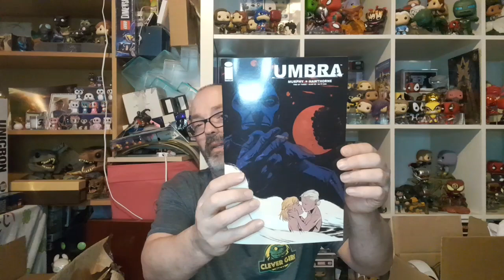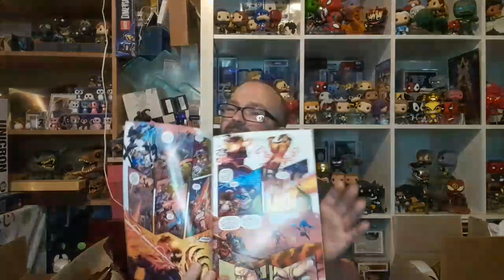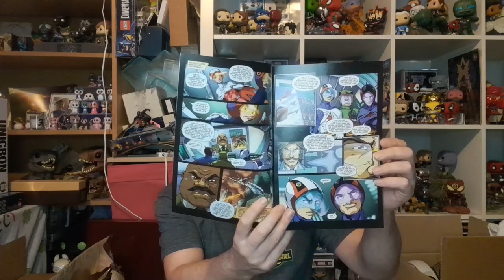COMIC SLAB MYSTERY BOX MY FIRST EVER COMIC SLAB FROM COMIC.BOX.co.uk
so I got my first ever comic slab from comic_box.co.uk the mystery box was £50 and you get comics and a comic slab ,I was given it as a Christmas present, I had seen this site as @TripleGcomics had unboxed there mystery boxes on his channel, there Instagram page is and Web site is so check them out I was so happy DONT FOR GET TO USE MY CODE WAYNE1706 TO GET 5% OFF YOUR FIRST ORDER AT ZINGA ENTERTAINMENt IF ANYONE WANTS WE CAN DO REVIEWS OF MYSTERY BOXES ,SUBSRIPTION BOXES OR NEW ITEMS JUST CONTACT ME ON MY INSTAGRAM -WAYNE1706 OR MY FACEBOOK WAYNE DEACON
ZINGA ENTERTAINMENT-

@Awesome Toy Box with T-Roy FUNKO POP